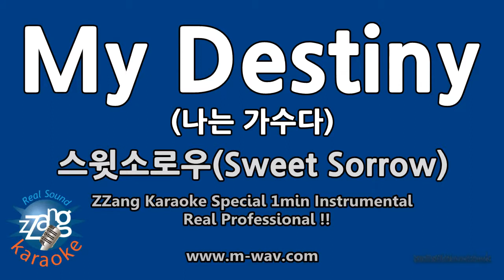스윗소로우(Sweet Sorrow)-My Destiny (1 Minute Instrumental) [ZZang KARAOKE]